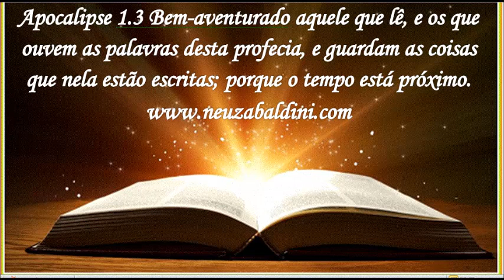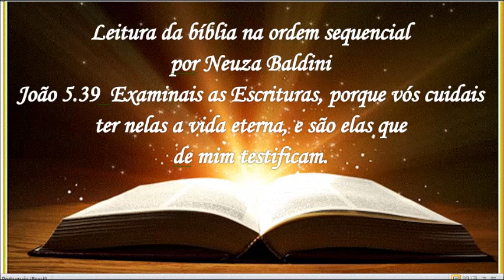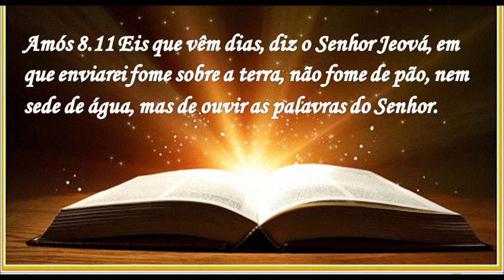06 DE OUTUBRO - LEITURA DA BÍBLIA NA ORDEM SEQUENCIAL POR NEUZA BALDINI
06 de outubro
Miquéias capítulos  1,2,3 e 4
Neuza Baldini